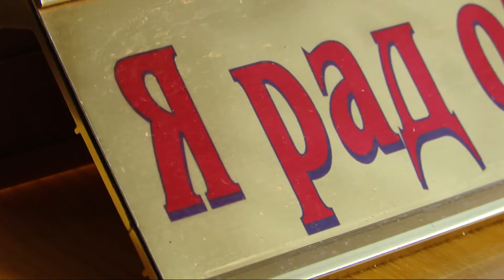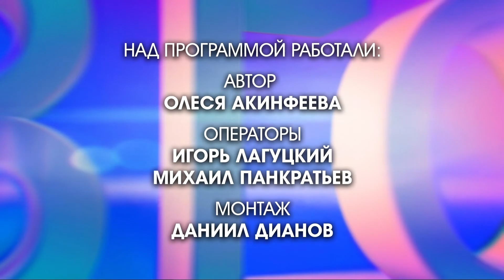Прямой разговор. Игорю Шестуну 60 лет